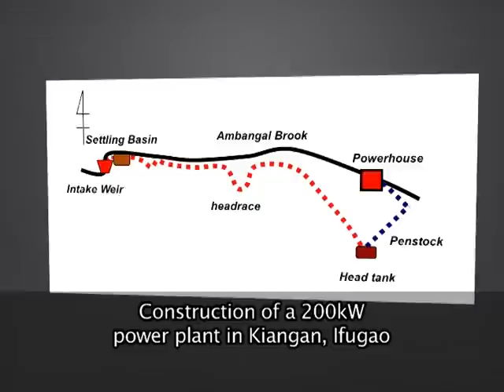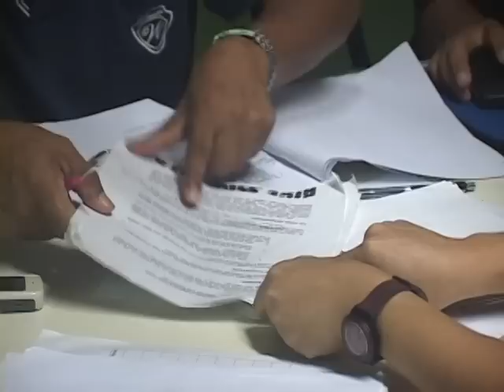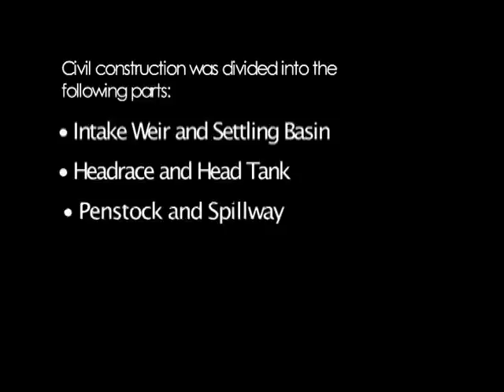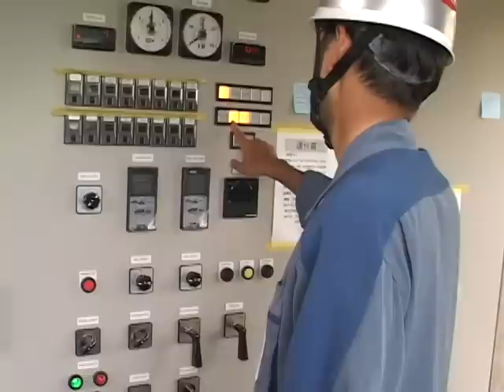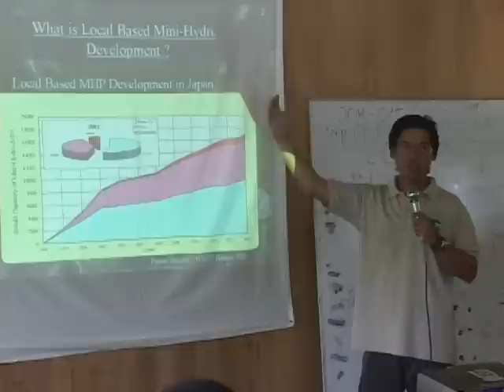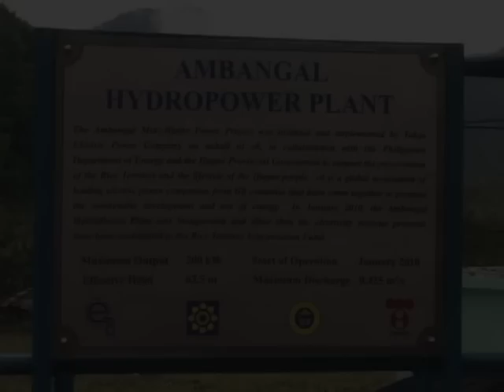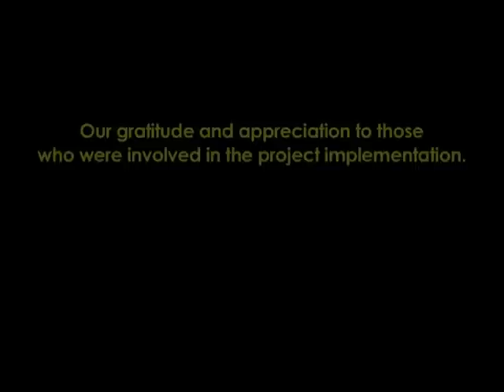Philippines Ifugao-Ambangal Mini-hydro Project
Clean, renewable hydropower project to protect the Ifugao ancient rice terraces, the "Stairways to Heaven"